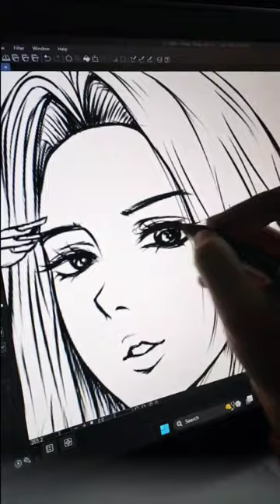Ah yes the feeling of finishing it🗿